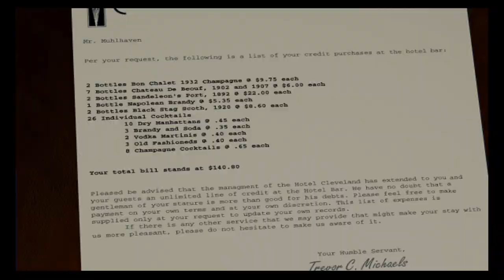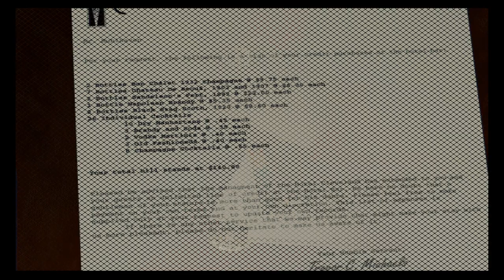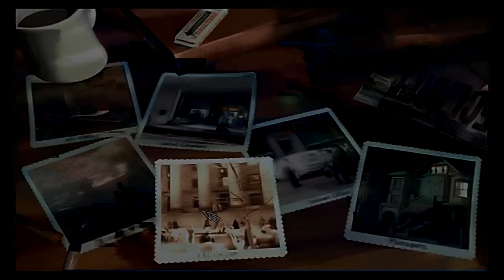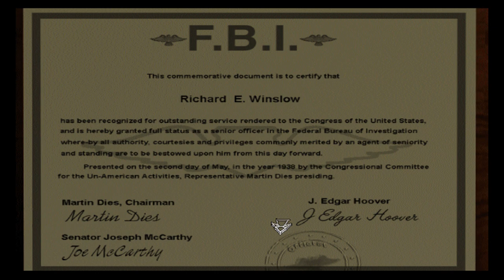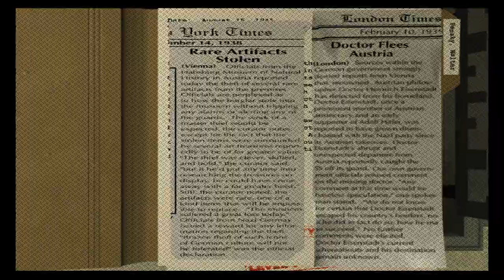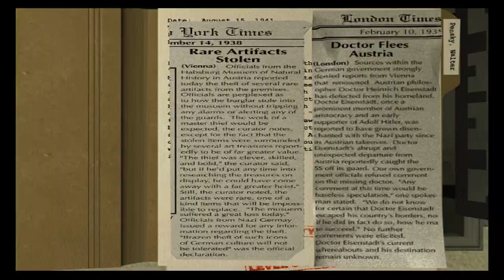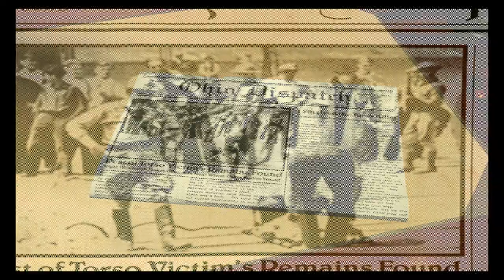Black Dahlia Walkthrough #5 -Hotel Cleveland, FBI office, Winslow Safe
If you stuck on safe puzzle, you can type in the code: masterlock

The hotel phone number is 425637